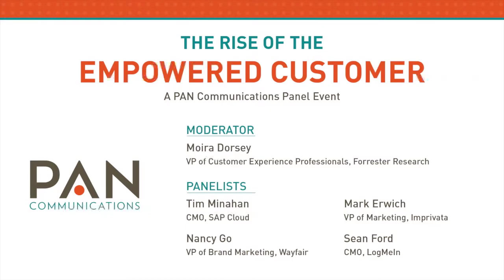Live Event Video - CMO Roundtable - The Rise of the Empowered Customer (Part 2)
Skillman Video Group LLC is a Boston video content agency and Boston video production company. To learn more about our video content and video production services visit our web or call us anytime at 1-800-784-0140.

Looking to create a testimonial, live event, or interview style video? Let SVG guide you to getting the most out of your marketing video.